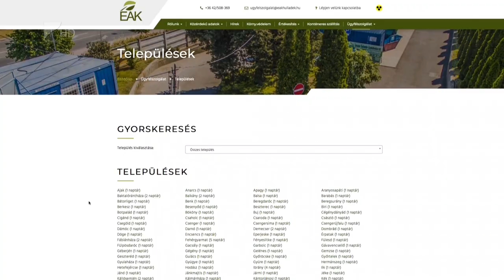Biohulladékot is viszik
A tavasz egyértelmű jele a rügyfakadás mellett az, hogy egyre több kiskertből hallatszik a motoros fűrész és a rotációs kapa hangja. A keletkező zöldhulladékot lehet komposztálni, de elszállíttatni is. Az ÉAK Nonprofit Kft hétfőtől viszi el a barna kukák tartalmát a családiházas övezetekből. A gyűjtési időpontokról a szolgáltató honlapján lehet tájékozódni.